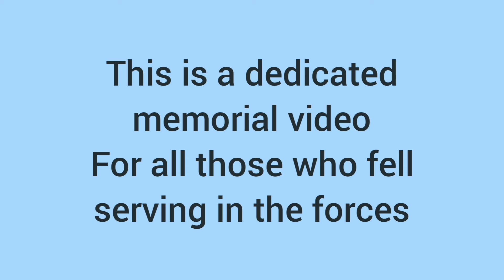Remembrance Day 2022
this remembrance Day we changed it up so we had some facts about the Poppy and and some other facts that might not be known if you did not known you for facts and learn something new please do comment down below I hope you like the video